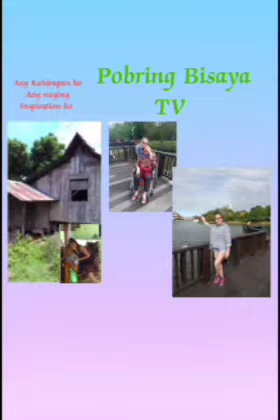HOW TO MAKE PUTO RICE, MY OWN VERSION